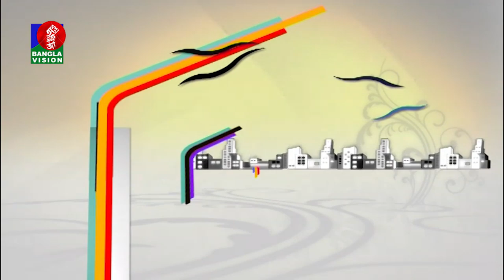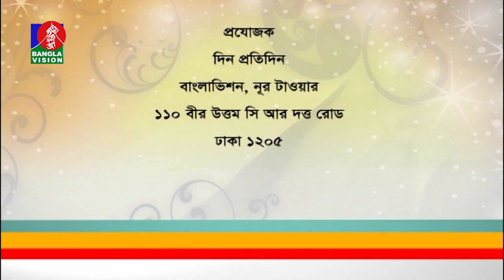Din Protidin | Sudip Biswas Deep | Barish Haque | Khairul Babui | 08 January 2020